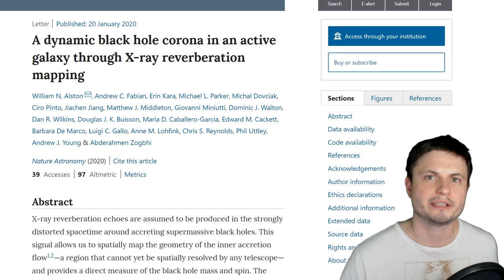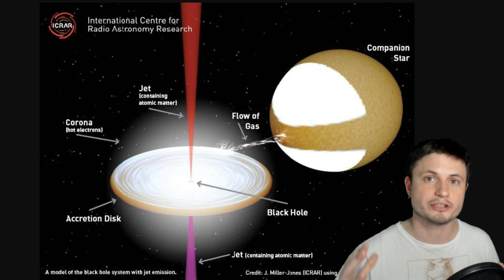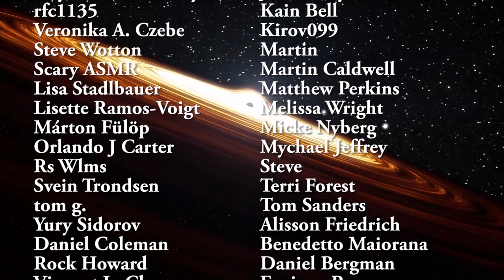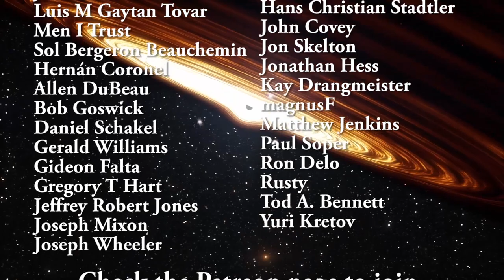Secrets of Distant Black Hole Revealed Using X-Ray Echoes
Hello and welcome! My name is Anton and in this video, we will talk about a new analysis of a black hole 1 billion light years away from us.

1GFiTKxWyEjAjZv4vsNtWTUmL53HgXBuvu

Specifically, great thanks to the following members:

Morrison Waud
Vlad Manshin
Mark Teranishi
TheHuntress
Ralph Spataro
Albert B. Cannon
Lilith Dawn
Greg Lambros
adam lee
Gabriel Seiffert
Henry Spadoni
J Carter
Jer
Silver surfer
Konrad Kummli
Nick Dolgy
UnexpectedBooks.com
Mario Rahmani
George Williams
Shinne
Jakub Glos
Johann Goergen
Jake Salo
LS Greger
Lyndon Riley
Lauren Smith
Michael Tiganila
Russell Sears
Vinod sethi
Dave Blair
Robert Wyssbrod
Randal Masutani
Michael Mitsuda
Assaf Dar Sagol
Liam Moss
Timothy Welter MD
Barnard Rabenold
Gordon Cooper
Tracy Burgess
Douglas Burns
Jayjay Volz
Anataine Deva
Kai Raphahn
Sander Stols
Bodo GraÃŸmann
Daniel Charles Smith
Daniel G.
Eugene Sandulenko
gary steelman
Max McNally
Michael Koebel
Sergio Ruelas
Steven Aiello
Victor Julian Castillo
xyndicate
Honey Suzanne Lyons
Olegas Budnik
Dale Andrew Darling
Niji
Peter Hamrak
Matthew Lazear
Alexander Afanasyev
Anton Newman
Anton Reed
Arienne de Vrede and her Husband Ramond